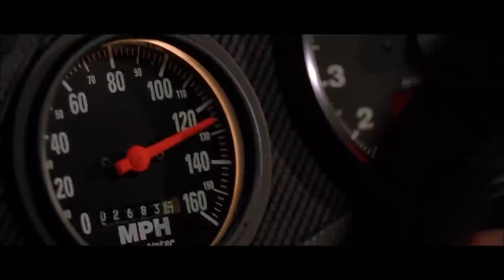I put Supersnail from Turbo over the first Fast & Furious race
I had this crazy idea and decided to see if it works.

Song: Henry Jackman - Supersnail (from "Turbo")
Movie: The Fast and the Furious (2001)